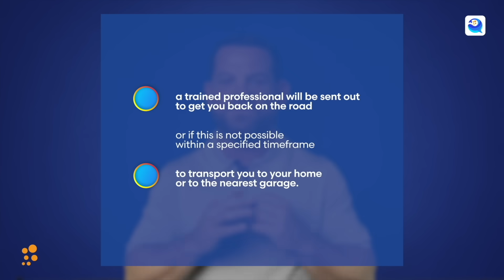EDDIE HEARN REACTS TO ‘STABBING IN DUBLIN’ | JOHN FURY COMMENTS ON TYSON FURY STYLE | JOSHUA CRITICS